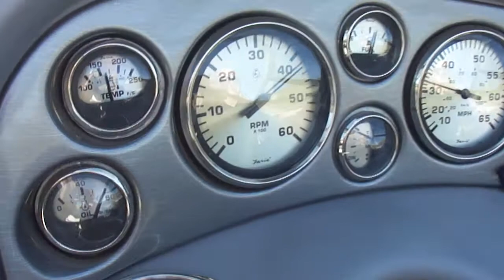2007 Reinell 200 LSE Gauges Boulder Boats Saguaro Lake